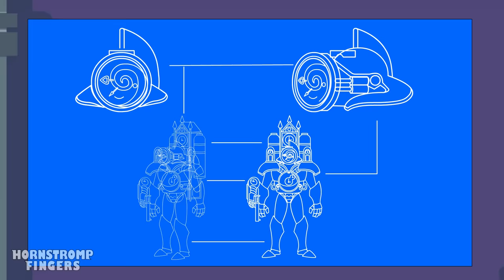TITAN CLOCK MAN Vs. RAINBOW FRIENDS! Animation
The imposing titan Clockman is going after our friend Blue! He is moving the hands of time to attract Blue to his mercy. In the midst of this anguish, his friends Green and Yellow will try to save their friend, but will they be able to defeat the colossus of time?

00:00 - TITAN CLOCK MAN Vs. RAINBOW FRIENDS!
05:10 - TITAN CLOCK MAN Vs. GARTEN of BANBAN!
10:01 - RAINBOW FRIENDS, but they're POKEMON?!

✅📺Best YouTube Animations:  @HornstrompFingers

The chapter begins with the Player(s) entering ODD World and encountering a mysterious man. They are tasked with collecting lightbulbs to create an SOS signal while being hunted by Rainbow Friends Blue, Green, and Purple. In the next hour, the Player(s) collect gas canisters to power a drill and escape, with the addition of Yellow as a new antagonist. The technician suggests gathering Lookies, and the Player(s) can either collect all of them or wait for a specific time for an alternate ending. The main ending leads to the technician's rescue and a plan to escape through Orange's Roller Coaster. The final task involves collecting sugar packs to bake a cake for the Giant Lookie while being hunted by five Rainbow Friends, including Cyan. The Player(s) lure the Giant Lookie with the cake and board Orange's Roller Coaster, maneuvering through various areas and evading monsters. They escape from Cyan's pursuit and reach safety. The chapter ends with a cinematic of Blue sleeping and Red expressing concern about their lateness.
The creepy kindergarten is full of monsters! Yes it's GARTEN OF BAN BAN, the most terrifying place that will give you goosebumps just by entering, so join PLAYER to explore the mysterious establishment, the rule is not to lose your life or your sanity; are you ready for action?

The goal will be to go through several areas where you must survive the monsters, using a drone that will help you interact with buttons, and solving various puzzles, so use your head to generate a strategy and avoid at all costs the fearsome monsters.